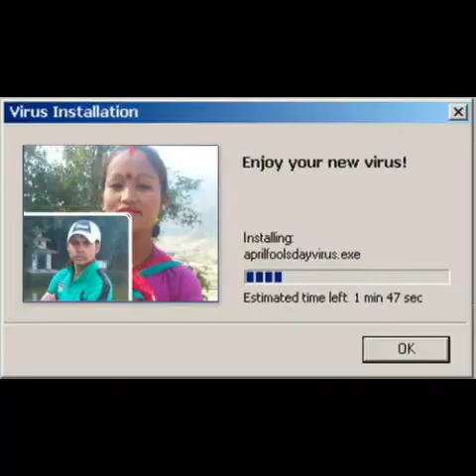Suk and mamita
Suk bahadur